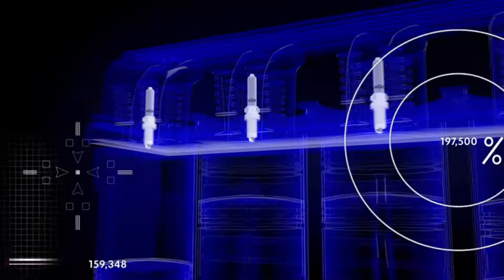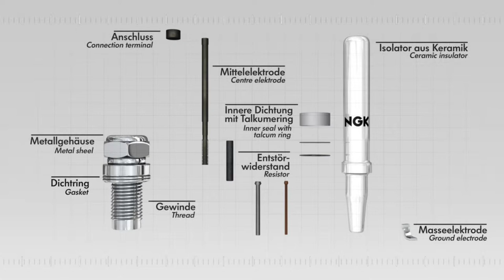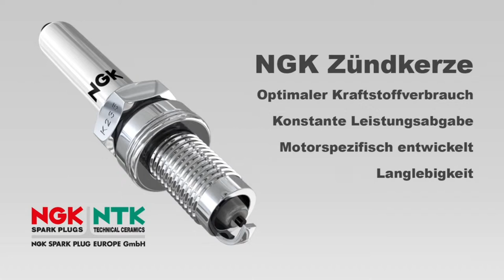NGK Spark Plug Europe | Zündkerze allgemein by GÖHRUM Fahrzeugteile GmbH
NGK: Zündkerze allgemein

- Handelstreue
- klare Sortimentspolitik

Ulmenstr. 19
71069 Sindelfingen